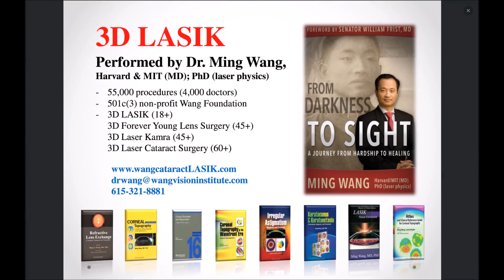Clay H had 3D LASIK by Dr Ming Wang, Harvard & MIT MD; PhD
Mr. Clay H. had 3D LASIK by Dr. Ming Wang, Harvard & MIT (MD, magna cum laude); PhD (laser physics)!